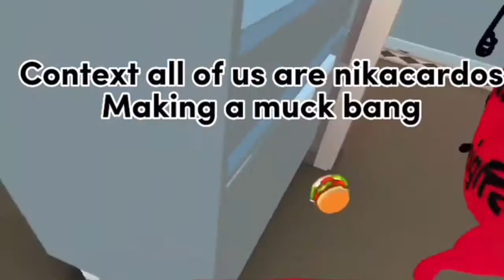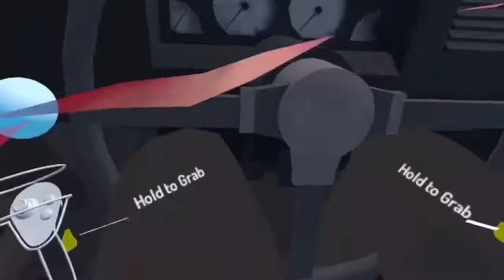VRchat hurts my brain | VRchat funny moments (nickacardo muckbang gone wrong, stupid car trip)